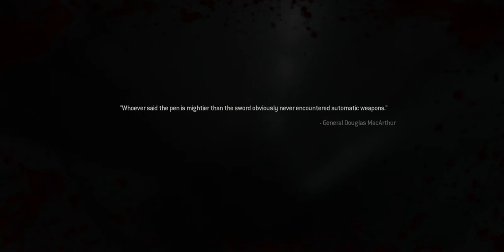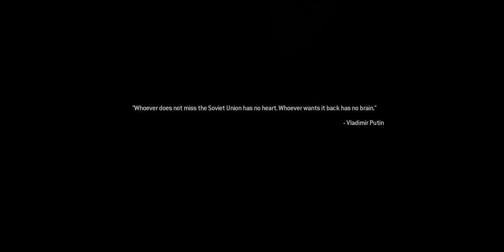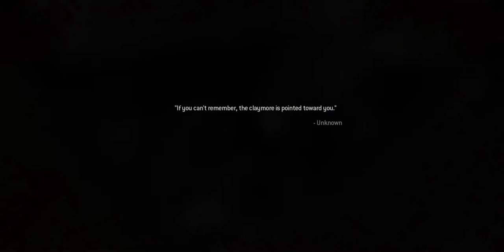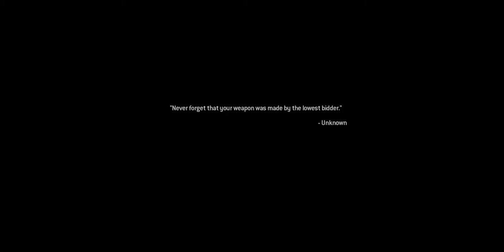COD5 Call of Duty® Modern Warfare® Remastered || Fun Club || COD Gameplay || Game Play || Mission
COD5 Call of Duty® Modern Warfare® Remastered || Fun Club || COD GamePlay || Game Play || Mission1

Call of Duty - Modern Warfare Remastered form start till end I will play it.
I have started that now.
Sound quality will be the perfect so you can enjoy it like a real stag on your big screen or android top set.

Please be patient for the next stages / missions. I will upload that as soon as I would complete that for you.